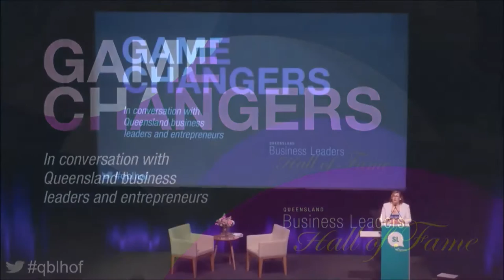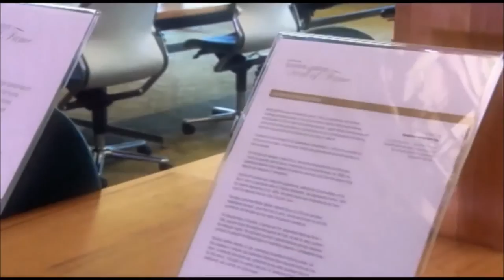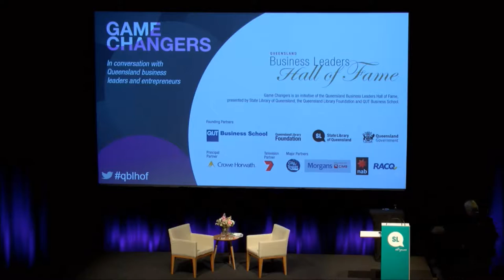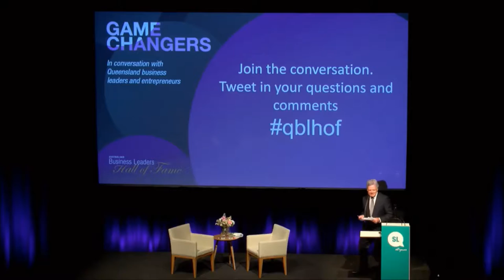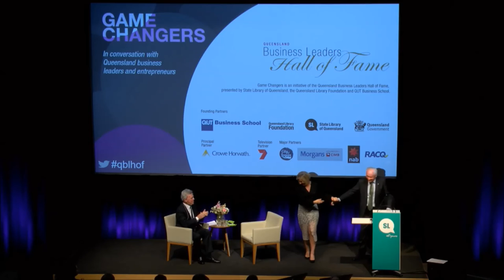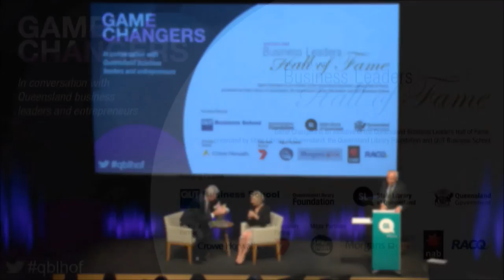In conversation with Queensland entrepreneur Kim McCosker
Best known for her book title 4 Ingredients, author and entrepreneur Kim McCosker loves to inspire others with her simple, hardworking and determined recipe for success. As a busy wife and mum to three boys, Kim holds a degree in International Finance, trained as a Financial Planner and is a self-taught cook. In May 2016, Kim releases her newest work, 4 Ingredients Healthy Diet, and now joins us at SLQ to share the secrets to her success in the final Game Changers talk for 2016.

Venue: State Library of Queensland